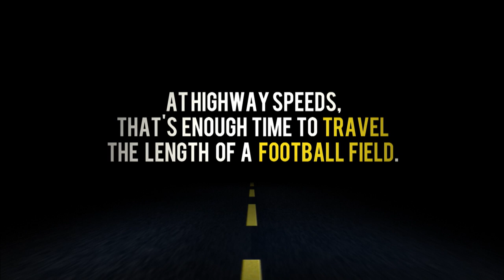NFL Draft, NBA Playoffs, LaVar Ball, Stephen A. Smith, Yankees, Mets | What's The 411Sports Ep. 90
In this episode of What's The 411Sports recorded on May 2, 2017, the team of Keisha Wilson and Mike McDonald are talking about the NFL Draft, NBA Playoffs, LaVar Ball, Stephen A. Smith, Jemele Hill, the New York International Auto Show, New York Yankees, New York Mets, and more.